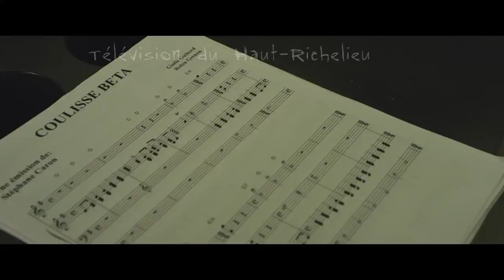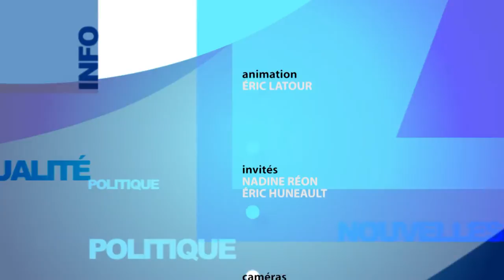ELC 1220 FÉV17 15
DescriptiNADINE RÉON
Courtier immobilier agréé

ÉRIC HUNEAULT
Courtier immobilier agrééon